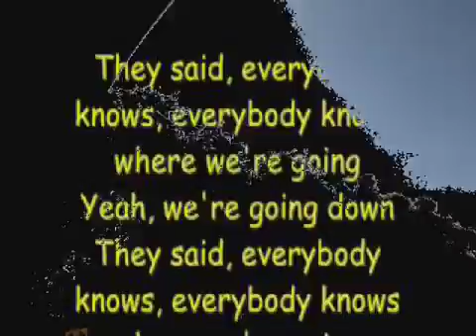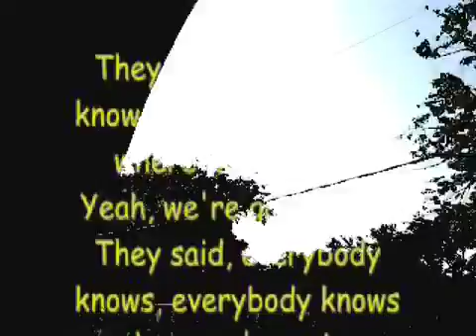One republic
All the right moves